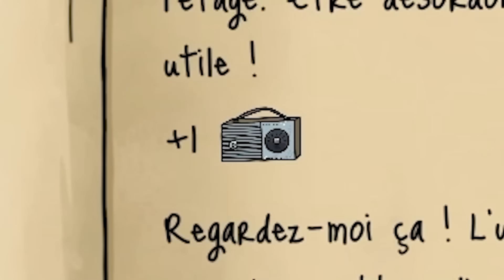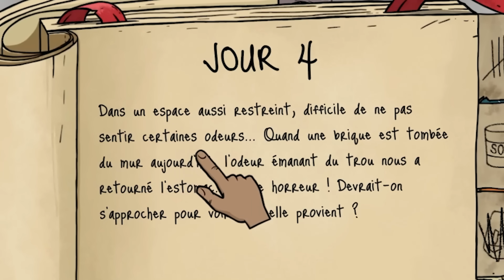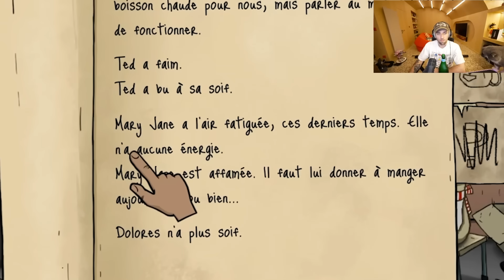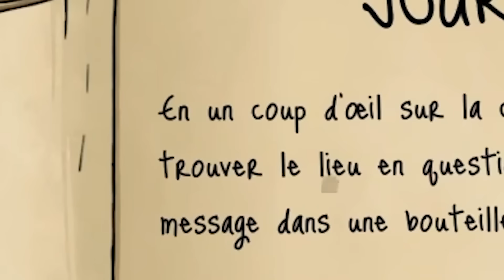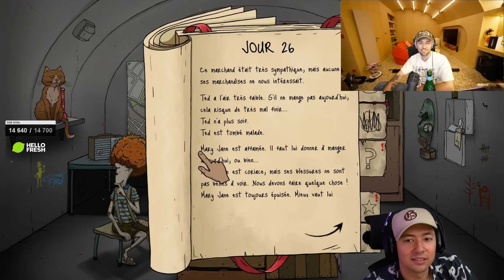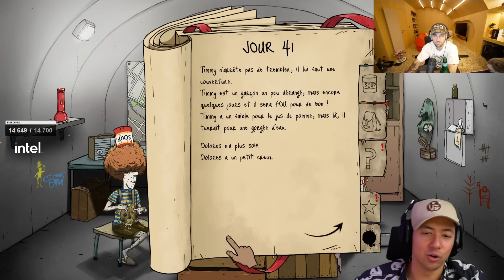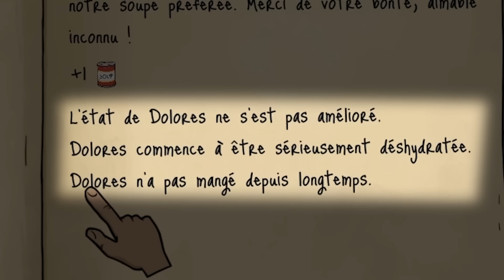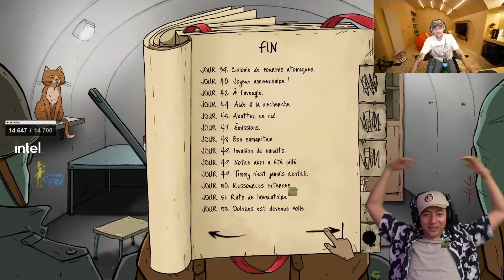60 Seconds en Co-op ?! 😎 (60 Secondes!)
Deux cerveaux essayent de venir à bout de 60 Seconds !

Miniature : @Gadner_sama